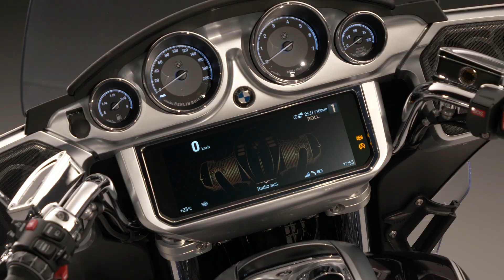BMW R 18 Transcontinental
The new BMW R 18 Transcontinental and R 18 B: “The Big Boxer" as the Grand American Tourer for luxurious travelling and as Bagger for cool American highway cruising.
With the new R 18 Transcontinental, BMW Motorrad is adding a Grand American Tourer to the R 18 family as well as the R 18 B "Bagger", which is particularly popular in the USA. As with the previous R 18 models, the new R 18 Transcontinental and R 18 B combine the thrilling power of the "Big Boxer" with a classic chassis concept based on historical models, exclusive equipment and a stylish design.

This makes the R 18 Transcontinental ideal for travelling and long-distance rides in American riding style - both for riding solo and with a pillion and luggage. The R 18 B, on the other hand, is designed as a "rider’s machine" delivering emotional driving pleasure and ideal for cool touring and cruising.

Special features of the new R 18 Transcontinental include:
Front fairing with high wind shield, wind deflector and flaps. Cockpit with four analogue round instruments and 10.25 inch TFT colour display, additional headlamp, Marshall sound system, engine protection bars, cases, top case, seat heating, chrome trim and an engine in Silver metallic.